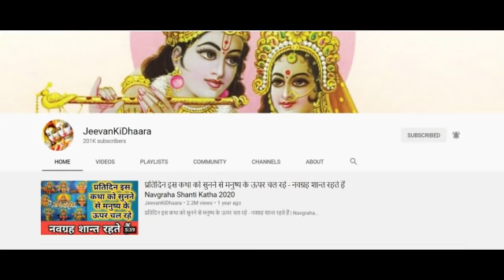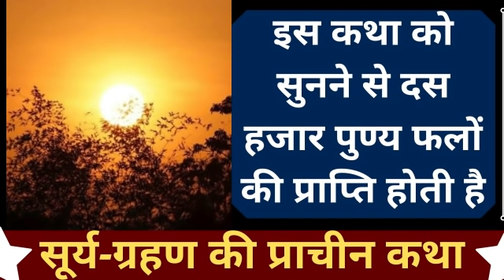इस कथा को सुनने से दस हजार पुण्य फलों की प्राप्ति होती है, सूर्य-ग्रहण की प्राचीन कथा